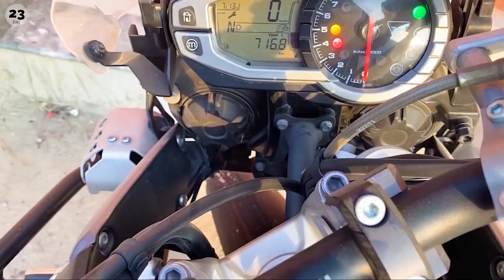FORGET LADHAK - Do This Route in 2021 | SACH PASS | Ride to SHINKULA - Day - 2 Part 1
Hi People,
This is part 1 of day 2 of our ride to Shinkula. The complete day's video was 27 minutes so i decided to split it into 2 for your convinience. Enjoy the waterfalls and awesome scenery on offer in this video.

-Peace
23Rides